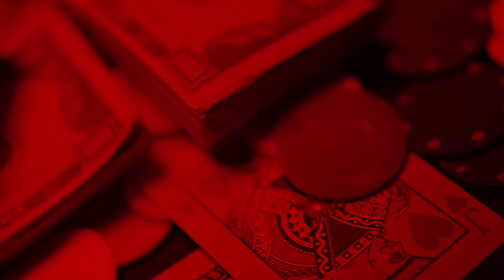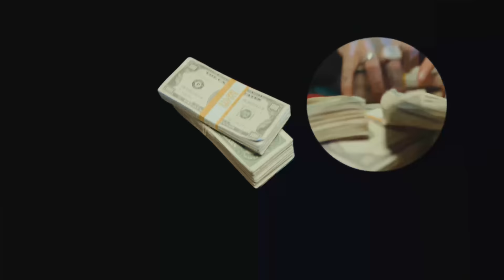Ovi - Dia De Pago ft. Duki [Official Video]